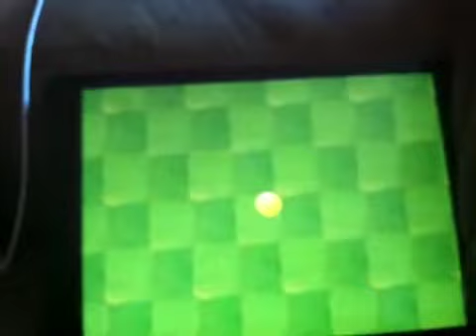Plants vs zombies gameplay 1